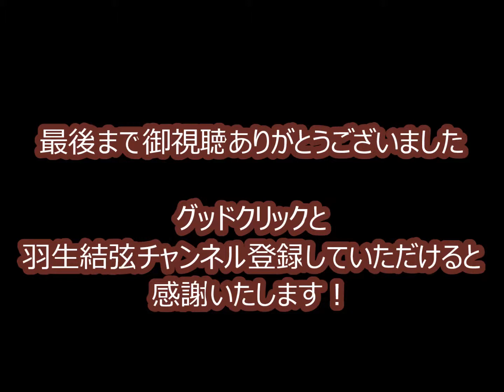エンジェルスマイルゆづる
羽生くんの微笑みを…

※グッドクリックお願いします